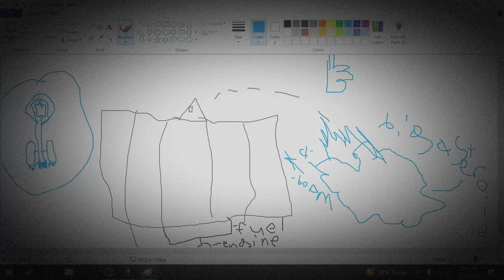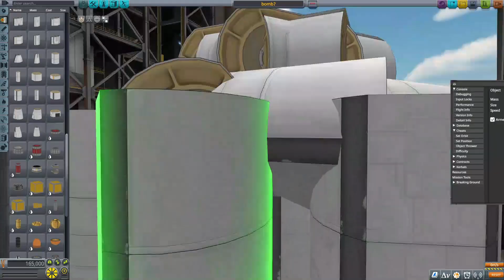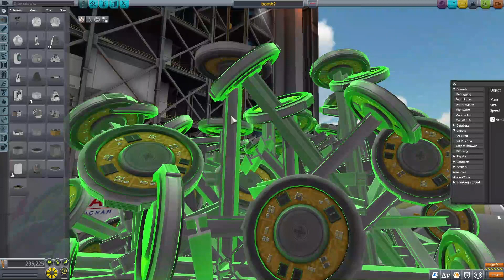Trying To Make a Bomb in KSP!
Today I try and fail again to make something. I know, I'm sorry.

Music Used (in order):
Silly Moods 4 - Gunnar Johnsen